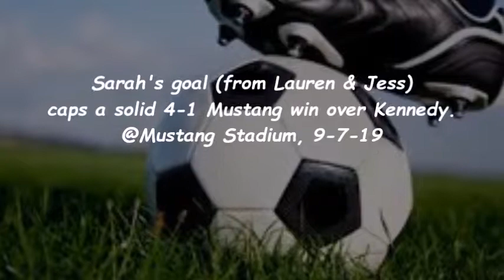Sarah nets one for MV! Lauren & Jess assist!